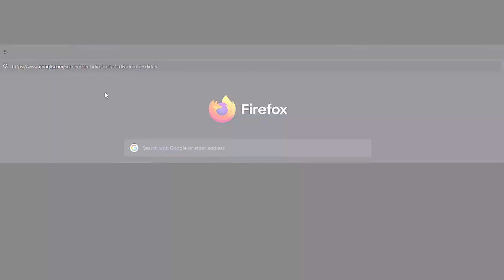autoclickers be like: